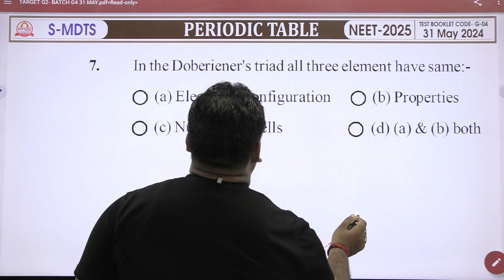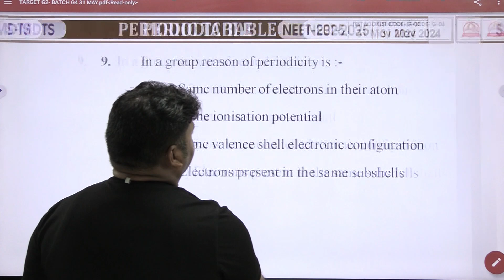[S-MDTS /G-04] Sanjeevani Minor Test Series